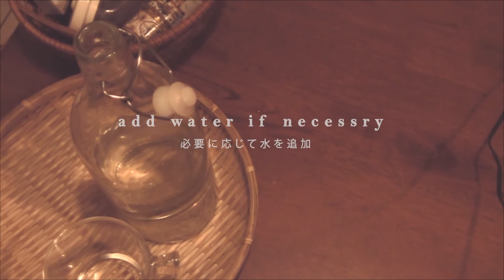Raw blue berry cake